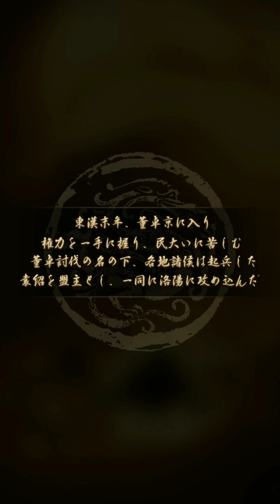【新作】三国覇王戦記～乱世の系譜～ 面白い携帯スマホゲームアプリ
↓ダウンロード（Download）はこちら↓
android

◆◆◆ 縦でできる！本格ストラテジーゲーム ◆◆◆
・新感覚！片手で三国乱世に参加！
・最高レベルのグラフィックで三国志の世界を体験！
・日本中のプレイヤーと対戦！（PvP）

◆◆◆ フルアニメーションで動くリアルな武将 ◆◆◆
・全武将がフルアニメーションで動き、武将たちの息遣いも演出！
・三国志の世界に圧倒的な立体感と臨場感を与える！

◆◆◆ 手に汗握る戦略バトル ◆◆◆
・獲得した武将を派遣し、内政と戦争をコントロール！
・ユーザー同士で連盟を組み、最強の称号『皇帝』を目指せ！

◆◆◆ 豪華声優の迫力ボイス ◆◆◆
・第一線の声優陣・迫力のボイスがドラマのような臨場感を与える！
・CV：津田健次郎、田村ゆかり、伊波杏樹など